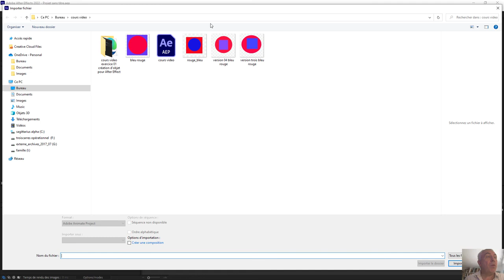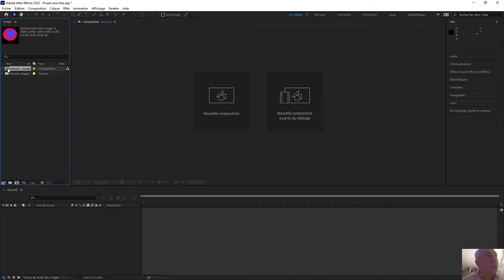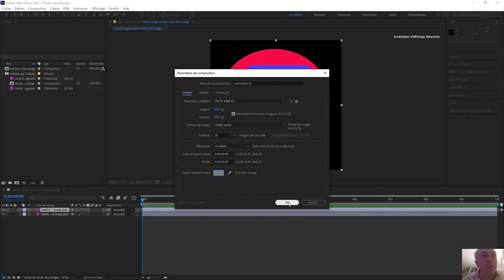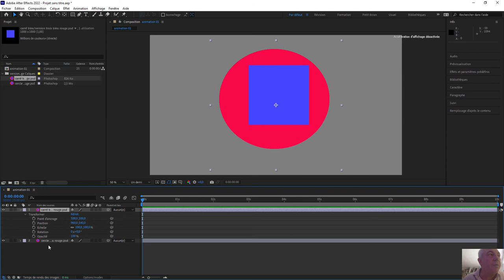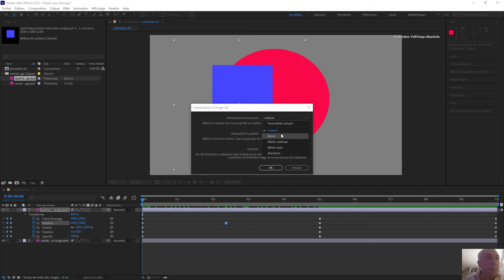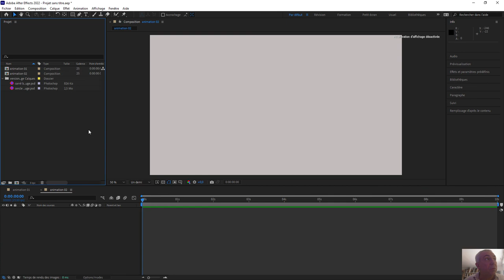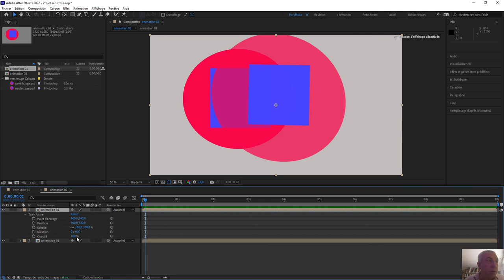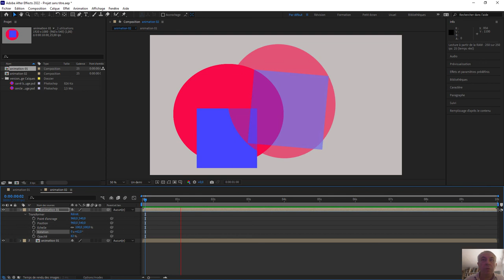Débuter sur After Effect. cours 02 utiliser une composition PSD dans After Effect.